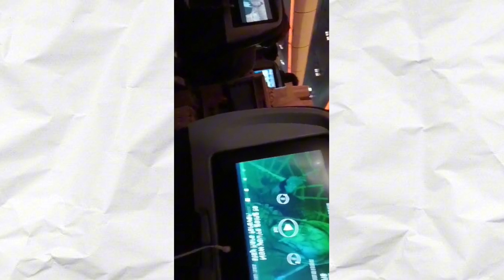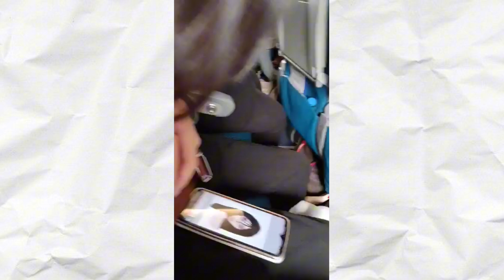✈️🐰 travel with me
First part edited by Ate Lors (Kei's sister)
Edited by: Xcie

Kei - 🐰
Lors - 😾